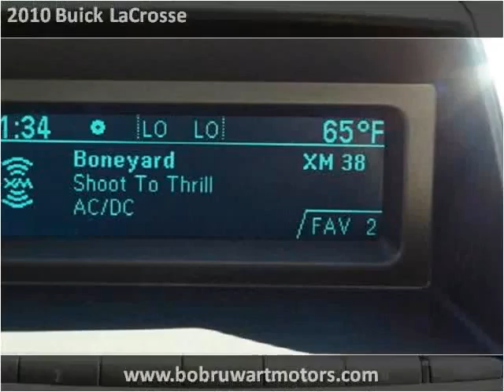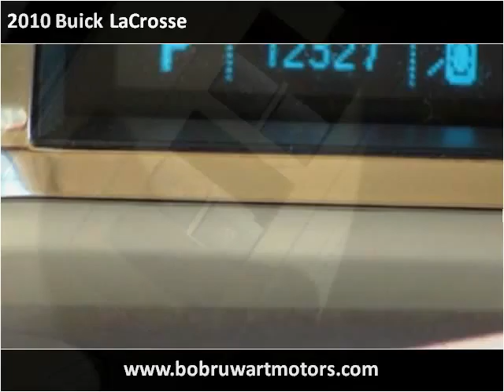2010 Buick LaCrosse Used Cars Wheatland WY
This 2010 Buick LaCrosse is available from Bob Ruwart Motors.